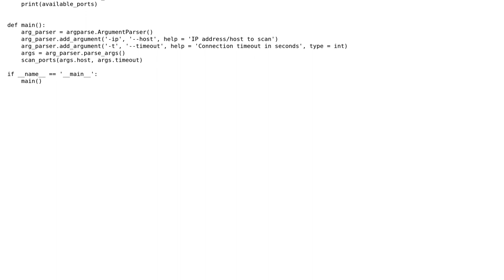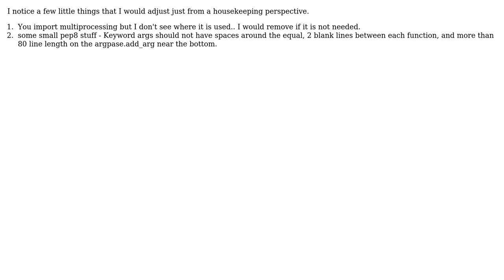Python Port Scanner 2.1 (2 Solutions!!)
Python Port Scanner 2.1

With thanks & praise to God, and with thanks to the many people who have made this project possible! | Content (except music & images) licensed under CC BY-SA | Music | Images & others | With thanks to user clutton user asteri user 200_success and the Stack Exchange Network Trademarks are property of their respective owners. You are responsible for your own actions.